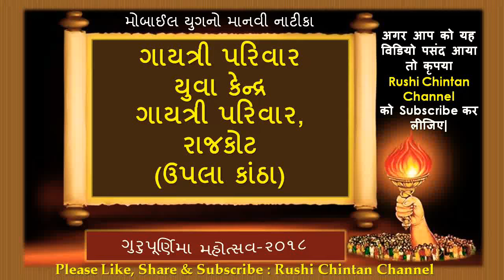મોબાઈલ યુગનો માનવી નાટીકા, Mobile Yugno Manvi Natika, ગાયત્રી પરિવાર, રાજકોટ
પરમ પૂજય ગુરુદેવનું કથન : મારું સ્વરૂપ સાહિત્યમાં છુપાયેલ છે,  સાચો સ્વાધ્યાય એ જ છે, કે જેનાથી આપણી ચિંતાઓ દૂર થાય,  આપણી શંકા કુશંકાનું સમાધાન થાય, મનમાં સદ્દભાવ અને શુભ સંકલ્પોનો ઉદય થાય, જેથી આત્માને શાંતિનો અનુભવ થાય.

shanti kunj
shantikunj darshan
rushi chintan gujarati
shantikunjvideo
shantikunj video
haridwar

ગુરુ પૂર્ણિમા,ગુરુ પૂર્ણિમા નિબંધ,ગુરુ પૂર્ણિમા પર સ્પીચ,ગુરુ પૂર્ણિમા કથા,ગુરુ પૂર્ણિમા વિષે,ગુરુ પૂર્ણિમા પર્વ,ગુરુ પૂર્ણિમા વિશે નિબંધ,ગુરુ પૂર્ણિમા વિશે માહિતી,ગુરુ પૂર્ણિમા નો મહિમા 2022,ગુજરાતી વક્તવ્ય ગુરુ પૂર્ણિમા પર્વ પર,ગુરુ પૂર્ણિમા મહત્વ,ગુરુ પૂર્ણિમા વિશે,2022 ગુરુ પૂર્ણિમા,ગુરુ પૂર્ણિમા મહત્ત્વ,ગુરૂ પૂર્ણિમા,ગુરુ પૂર્ણિમા પર શાનદાર ભાષણ,ગુરુ પૂર્ણિમા મહાત્મય

All_World_Gayatri_Pariwar
Shantikunj, Haridwar

# rushi chintan
#  pragna puran
# Pt_Shriram_Sharma_Acharya
# krantikari vicharo